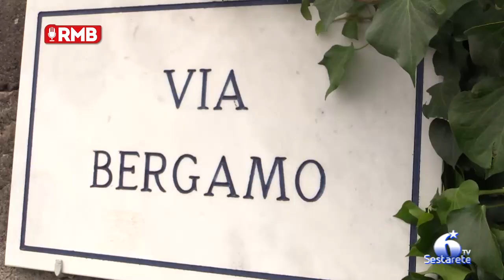Catania, polemiche per la nuova pista ciclabile a Cibali